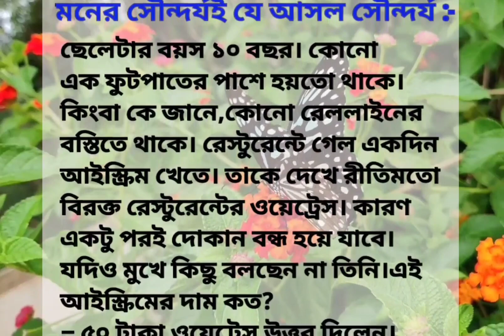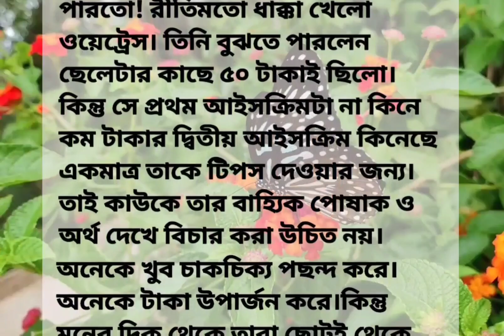মনের সৌন্দর্যই যে আসল সৌন্দর্য | lessonable story | শিখানীয় গল্প